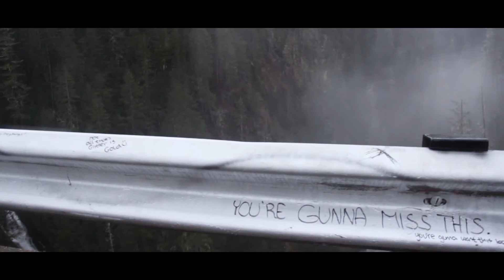High Steel Bridge Get Away | Chancelor Perez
Vance Creek Bridge attempt but ended up at High Steel bridge. Check my insagram for more photos. New Equipment and Gear coming soon! Watch out for upcoming vlogs!